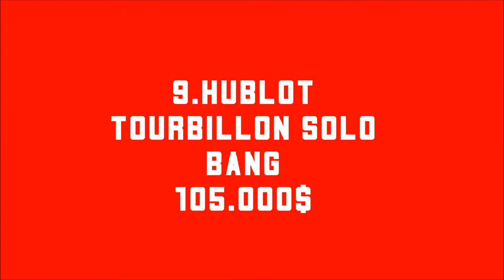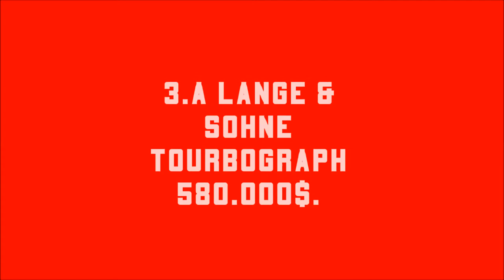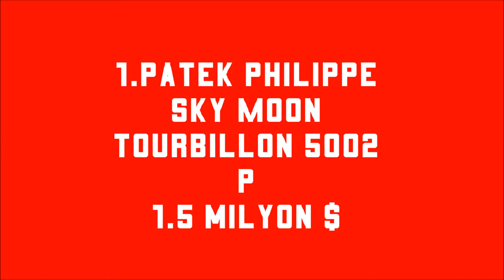Dünyanın En Pahalı 10 Kol Saati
10.Daniel Roth Ellipso Curvex Tourbillon
9.Hublot  Tourbillon Solo Bang
8.Parmigiani Kalpa XL Tourbillon
7.IWC Grande Complication Perpetual
6.Vacheron Constantin Les Cabinotiers
5.Jaeger-LeCoultre Gyrotourbillon
4.Girard Perregaux Opera Three Musical Hours Watch
3.A Lange & Sohne Tourbograph
2.Audemars Piguet Royal Oak Complication

1.Patek Philippe Sky Moon Tourbillon 5002 P